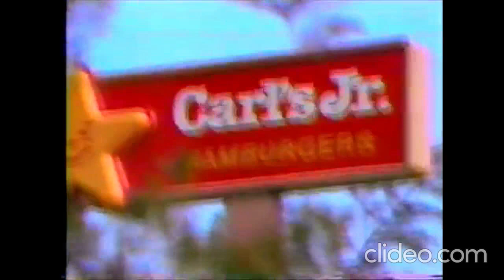Carl's Jr and Hardee's Commercial Part 2